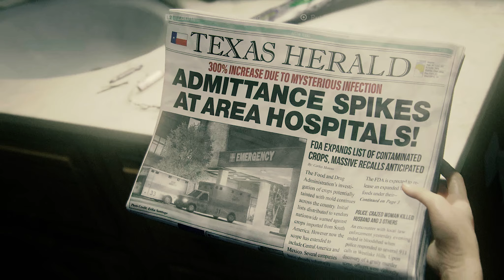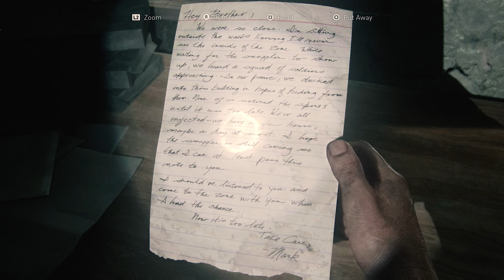THE LAST OF US - PS5 Walkthrough - Full Game - Part 1 - INTRO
In this video, of the full game walkthrough of The Last of Us we get introduced to Joel in one of the most renowed PS5 game.

From the intro to the end, we'll cover everything you need to know in this full game walkthrough of The Last of Us for PS5. If you're a fan of the RPG games, then be sure to check out this guide for all the details on how to play the game!